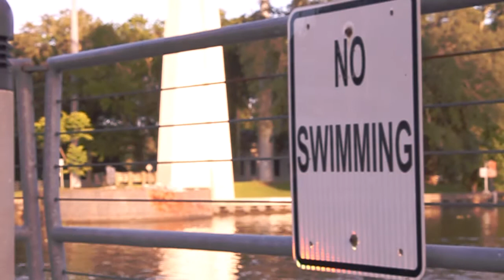A Short Film - Downtown Houma, Louisiana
A short film i made of downtown Houma, Loisiana